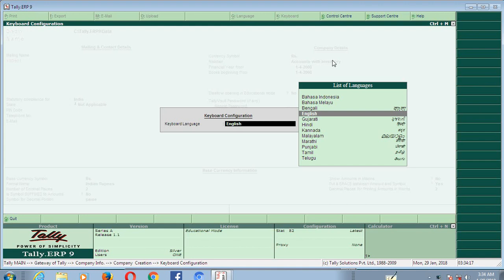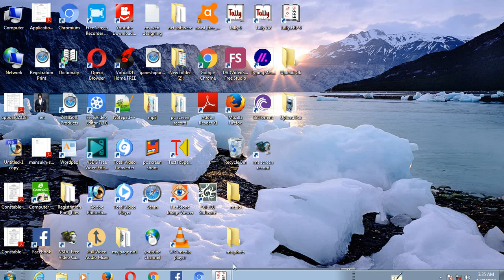tally ERP 9 me hindi me kaise company create kare jane hindi me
Maa Saraswati technology knowledge channel me  aap ka welcome hai

es video me apko ---tally ERP 9 me hindi me kaise company create kare jane hindi me batya gaya hai

adhik jankadri ke liye hamare faccebook account per sampark kare
hamra facebook account hai (maa saraswati) account per  maa saraswati ki photo lagi hai
or comment bhi kar skte hai